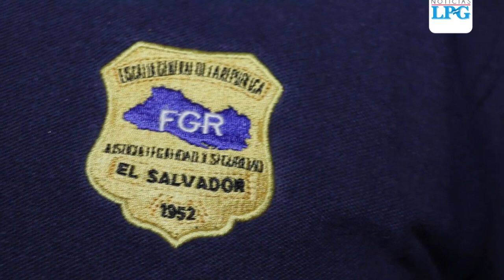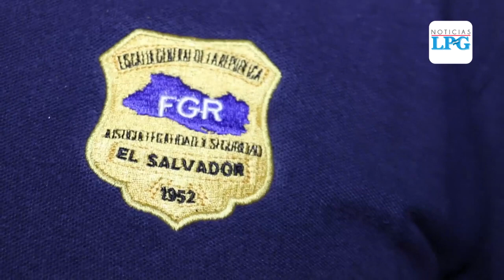Capturan a Munguía Payés por tregua entre pandillas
La Fiscalía hizo pública la captura en un mensaje de Twitter donde escribió que "ordenó la captura del exministro de Defensa David Munguía Payés por agrupaciones Ilícitas, actos arbitrarios e incumplimiento en caso tregua con pandillas".

¡Visítenos!